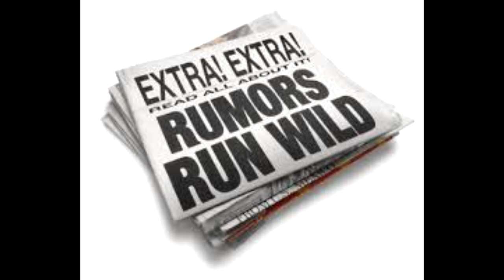Whats New in Transformers? Up Next is Rumors of New Siege War for Cybertron!!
I talk about Rumors of the New Siege War for Cybertron Line!